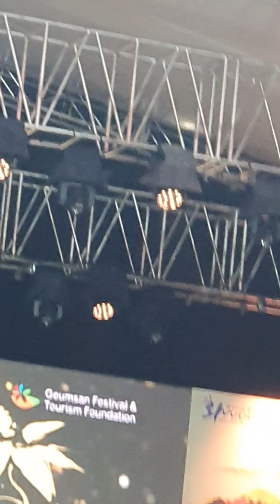김지민 가수, 금산세계인삼축제 트롯쇼 출연공연